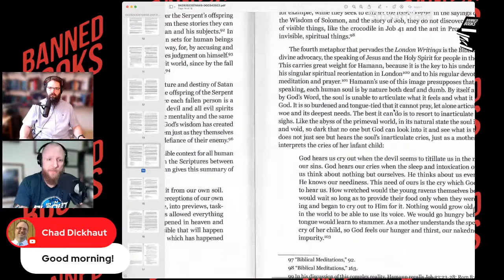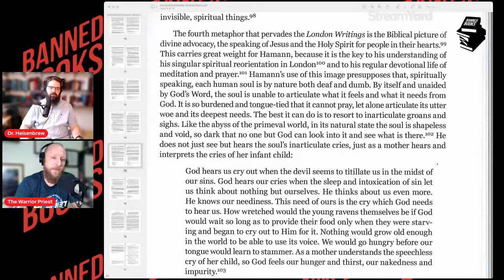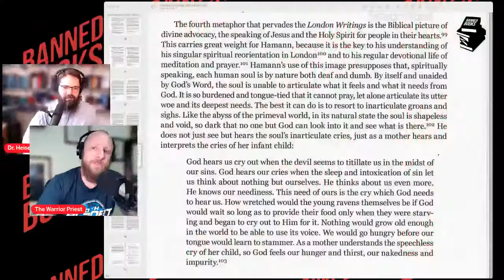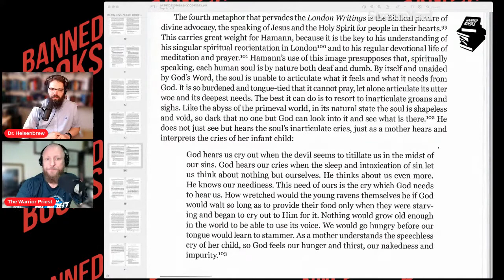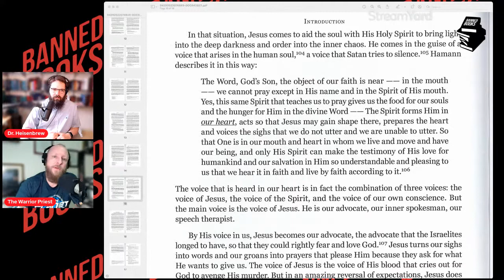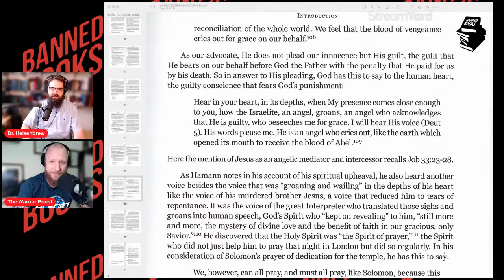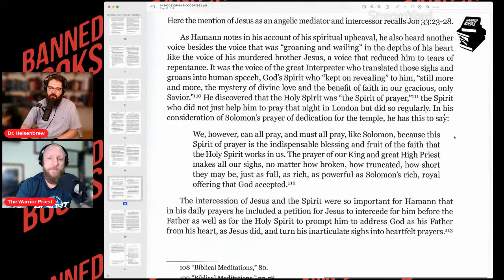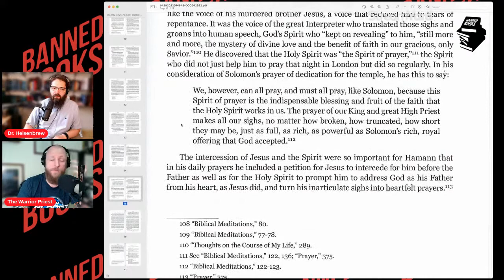252: Hamann - We Hear the Blood of the Redeemer Crying Out in Our Heart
Killer-Comforter-Praying Spirit

We conclude our reading and discussion of Johan Hamman’s London Writings. In this episode, we focus particularly on the Advocate and prayer.

The Withertongue Emails: A Pastor’s Satanic Temptation, with Apologies to C.S. Lewis
Where the Wild Things Are

St John's Lutheran Church (Webster, MN) - FB Live Bible Study Group